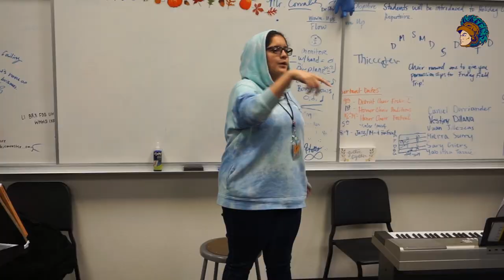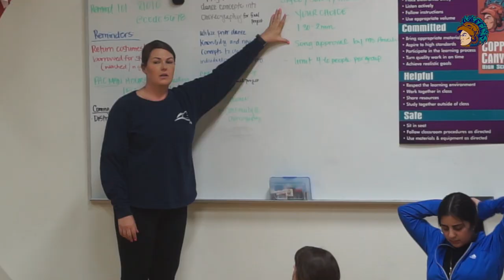Copper Canyon High School's Performing Visual Arts Classes